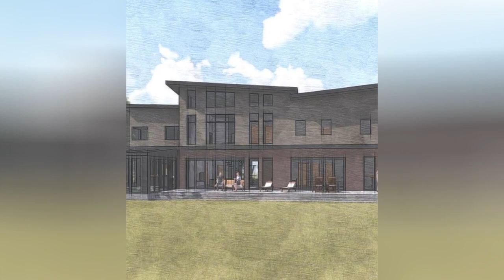75 Premium Mid-century Modern Deck Design Ideas You'll Love ➤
Browse pictures of mid-century modern decks. Explore a wide variety of mid-century modern deck designs and discover new ideas for layouts, material and decor.

0:00:00 - Intro
0:00:12 - Premium Mid-century Modern Deck Design Ideas You'll Love: Inspirations 1 to 25
0:03:03 - Premium Mid-century Modern Deck Design Ideas You'll Love: Inspirations 26 to 50
0:06:07 - Premium Mid-century Modern Deck Design Ideas You'll Love: Inspirations 51 to 75

👋 Well Hello!